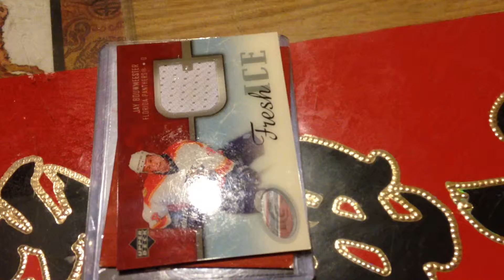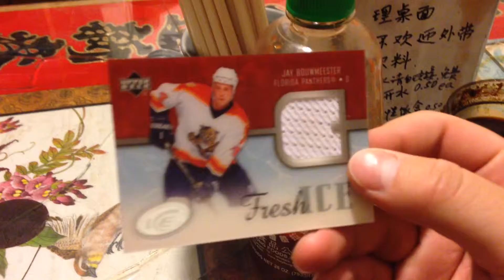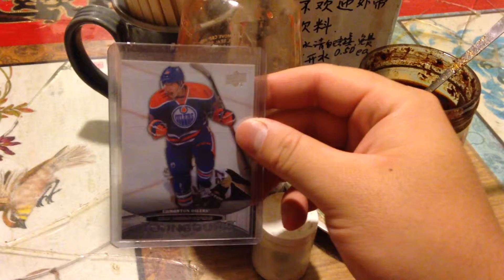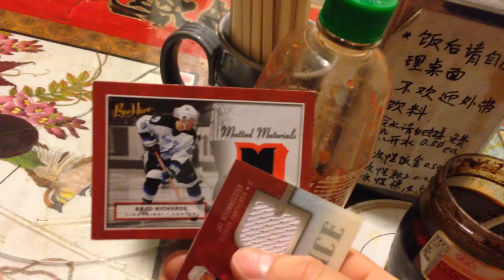SICK CloutsnChara mailday from AvsFan26/Paul Stastny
Ryan Nugent-Hopkins Young Guns RC in there!!! (BV $50!!!)